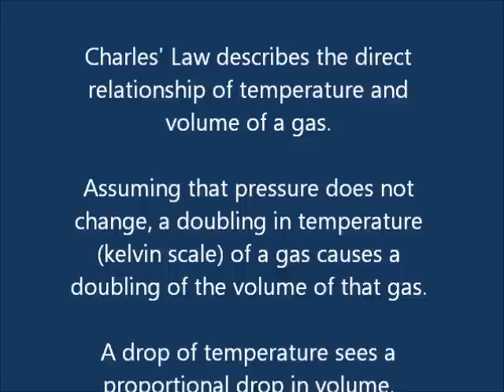Charles Law Demo.wmv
Charles' Law Demo f